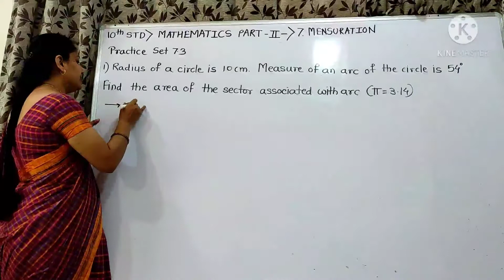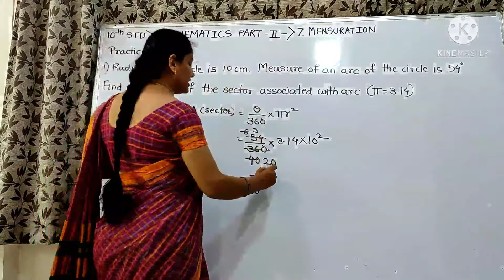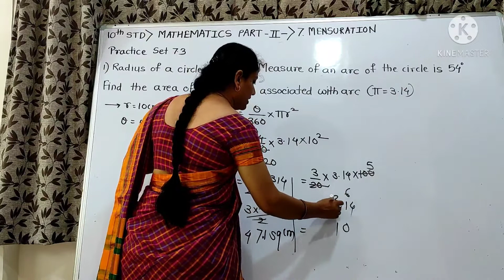Radius of a circle is 10cm. Measure of an arc of a circle is 54^0. Find area of a sector.....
10th Standard, Mathmatics Part 2,Chapter 7, Mensuration, Practice Set 7.3, question No. 1. ​by Sharmila Deshmukh